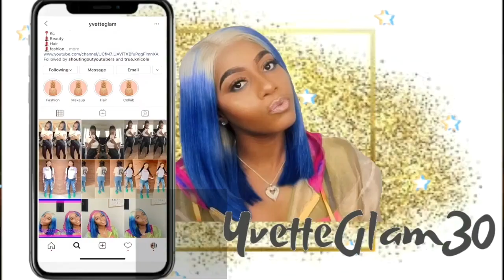How I do a quick weave with hot glue gun | 32" inch hair | human hair infused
from kansas city
twitte